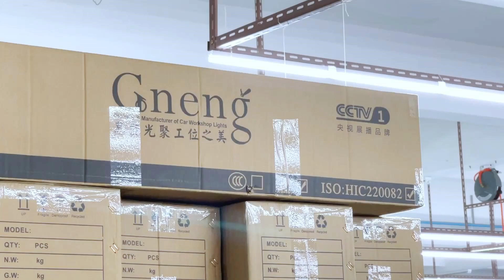hexa lights | Best in Class hexagon shop LED lighting Factory Pricing Services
Brighten your retail space with our innovative hexagon-shaped LED lights! Our factory specializes in creating premium lighting solutions designed to enhance the shopping experience and showcase your products in the best light.

 💡 At Hexagon Shop LED Lighting Factory, we understand the critical role of lighting in creating an inviting and effective retail environment. Our LED lights are engineered to provide superior brightness, energy efficiency, and longevity, ensuring your store is always perfectly illuminated. Whether you're outfitting a boutique, supermarket, or showroom, our hexagon lights deliver unmatched performance and style.

🔧 Our hexagon shop LED lights are designed with retail spaces in mind. Each light features high-quality LEDs and precision engineering to ensure consistent, flicker-free illumination. The hexagon shape provides even light distribution, reducing shadows and highlighting your products' details and colors. With adjustable brightness and color temperature settings, you can create the perfect ambiance to attract and engage customers. Our lights are easy to install and come with various mounting options to suit any store layout.